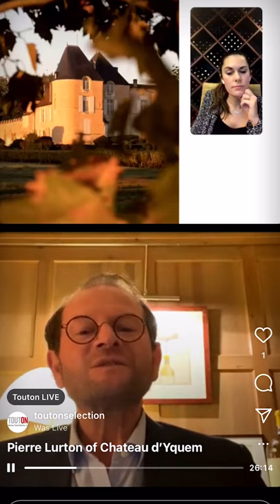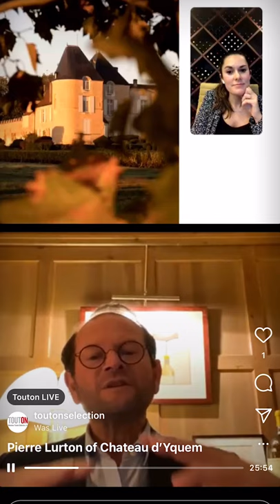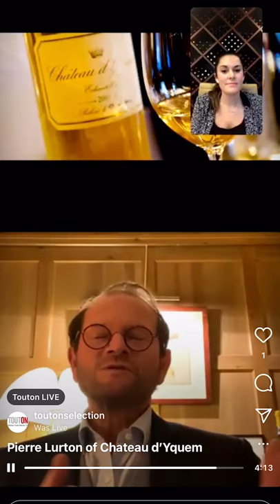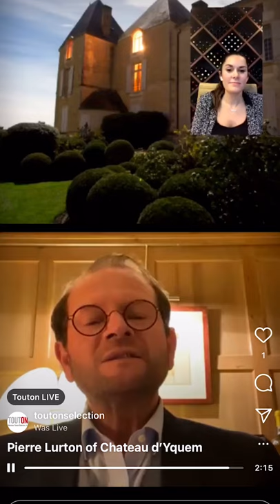Touton LIVE with Pierre Lurton of Chateau d'Yquem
Touton LIVE with Pierre Lurton, CEO of the legendary Chateau d'Yquem. We discuss the particularity of the region and what makes Chateau d'Yquem one of the premier sweet wine producers in the world!

For sweet white wines, only Château d’Yquem has a classification of premier cru supérieur, it is quite literally in a league of its own. Part of Château d’Yquem’s excellence is the winemaking knowledge at the vineyard, where wine has been made since the 1500s, and part is its unique microclimate.